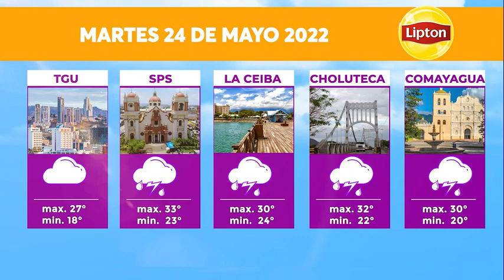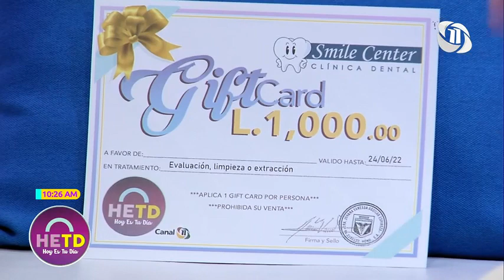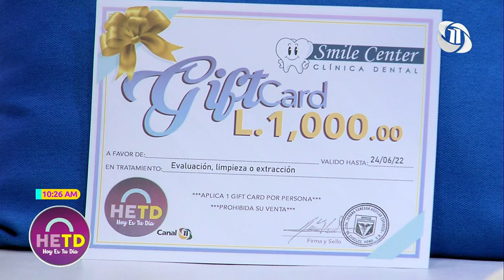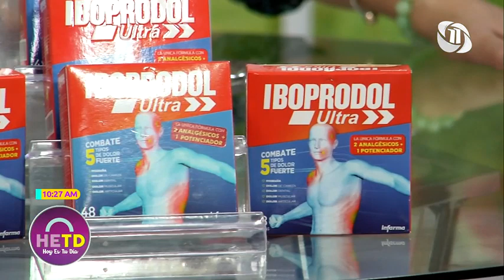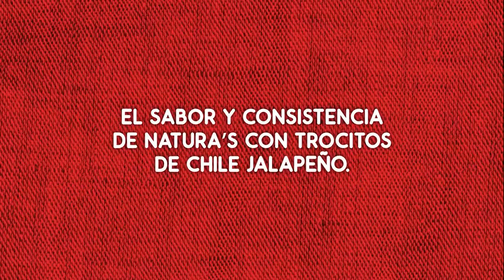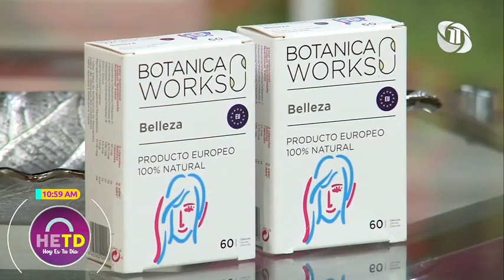HOY ES TU DÍA | FENÓMENOS NATURALES EXTREMOS POR EL CAMBIO CLIMÁTICO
24/5/2022 - HOY ES TU DÍA en su nueva temporada por
Canal 11. Vive con nosotros tus mañanas.
Lunes a Viernes
@10:00 a.m.-12:00m.d.

hoyestudiah.
canal11hn/